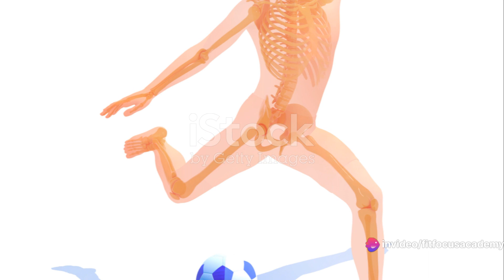Role of kinesiology | physical education | kinesiology and biomechanics | aims and objectives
Kinesiology Unraveled: A Fun Dive into the Science of Movement by FitFocusacademy's Workspace

OUTLINE:

00:00:00 Introduction to Kinesiology
00:00:43 Aims and Objectives of Kinesiology
00:01:42 Role of Kinesiology in Physical Education and Sports
00:02:10 Summary of Kinesiology